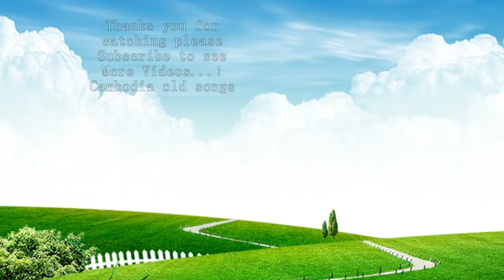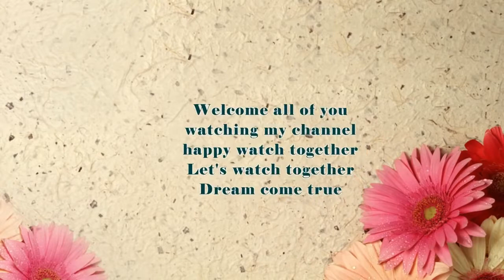Singing, soben klay chea ka pit | carabao concert | seatv concert | 2014 this week | Dream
Hi in this video i want to show you about Singing contest with the program Soben klay chea ka pit or Dream come true in SEATV Concert on 13 February 2016 .

Hi in this video i want to show you about Singing Contest Soben klay chea ka pit, វគ្គសុបិន្ដក្លាយជាកាពិត, វគ្គជំរុះប្រចា.

Hi in this video i want to show you about Singing Contest Soben klay chea ka pit, វគ្គ សុបិន្ដក្លាយជាកាពិត,​ in Carabao Seatv Concert on 28 May.